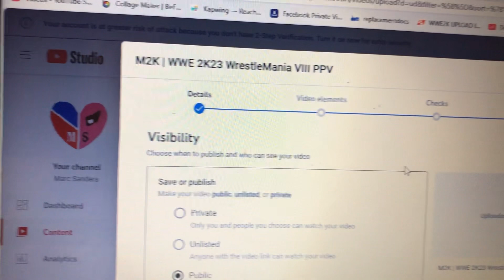M2K | WWE 2K23 WrestleMania VIII will be up tonight.